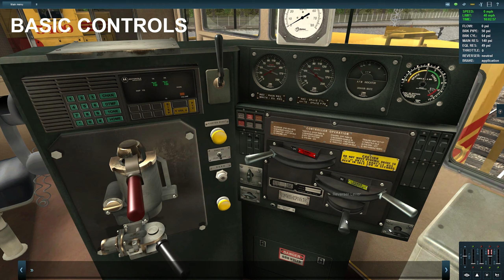Trainz A New Era [ JointedRail Add-On ] - SP SD45R (SPSF) [Mojave Pack]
SP (SPSF) EMD SD45R payware by JointedRail for TS12 (even SP1) and TANE (even SP1).
This loco is part of "Mojave Pack".

In this video are present:
- ATSF C30-7 (SPSF) [ATSF Koda C30-7]
- ATSF SD45 (SPSF) [SF Koda SD45]
- SP SD40-2T (SPSF) [SP Koda SD40T-2]
- SP C50-9 Caboose (SPSF) [SP Koda c50-9]

For moral support and more news please click Like on Facebook
On tsu i'm more active with news, photos and specials!

Specs:
-CPU: Intel Core i7 5960X (3 GHz - 3.5 GHz with Turbo Boost)
-RAM: 16 Gb DDR4 Quad Chanel 2400 MHz
-GPU: Nvidia GTX 980Ti
-GPU PhysX: Nvidia GTX 750
-SSD: Samsung 850 Pro 256gb
-HDD: Western Digital Black 2tb